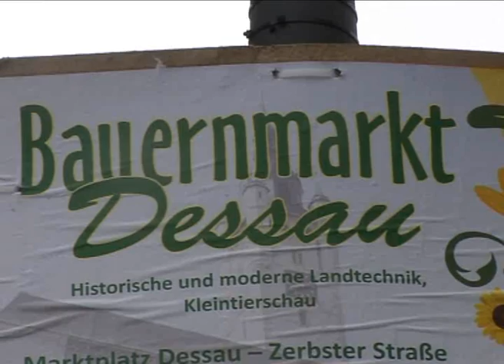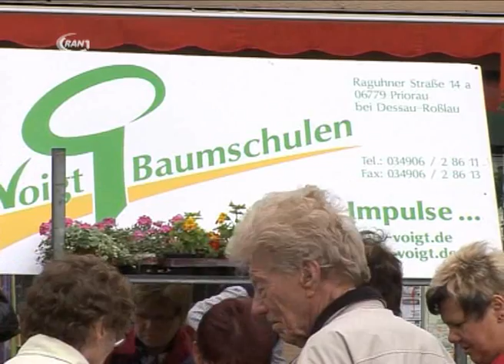Bauernmarkt lud ein - RAN1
Die Tradition des Wochenmarktes ist auch in Dessau-Roßlau verbreitet. Am Samstag konnte man darüber hinaus auch auf dem Bauernmarkt seinen Wochenendeinkauf erledigen. Über 40 Anbieter boten ihre Produkte vor dem Rathhaus an, so ließ das Angebot keine Wünsche offen.